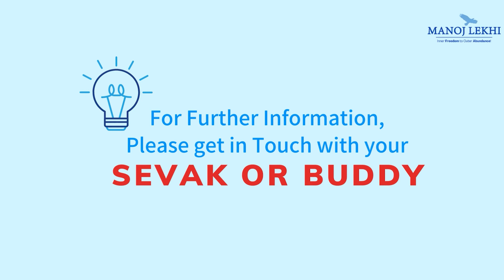How to build good relationship with an adolescent and teenage kid English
Title
How to build good relationship with an adolescent and teenage kid.                                                                                   1- I have an adolescent child
2- I have a teenage Daughter
3- How do we deal with this?
4- We also did hide certain things
5- from our Parents small tit-bits
6- My Daughter is very frank with me
7- How you all have brought her up
8- or him up from Childhood
9- It matters a lot
10- You'll get the Principles of Parenting
*11- How we Bring up the Child
12- When they are Young
13- Being a Girl Child
14- How is baby born ?
15- National Geography
16- We showed the Comic Book
17- Food
18-  Movie
19-  Hotel
20- Suddenly now at 12 years of age  you Realize
21- Oh, I missed out
22- You have to Build the Confidence
23- of the Son and the Daughter
24- How do you Build the Confidence ?
25- Just by Accepting them Unconditionally
26- Love them without any Conditions
27- I Accept you the Way you Are
28- You start being Truthful about best Way
29- You start being Truthful
30- How you and Rishikesh are
31- You start sharing your Stories each other
32- With your Children
33- They will become more and more open
34- Really want a Wonderful Relationship
35- You be very Open Truthful
36- to the Children